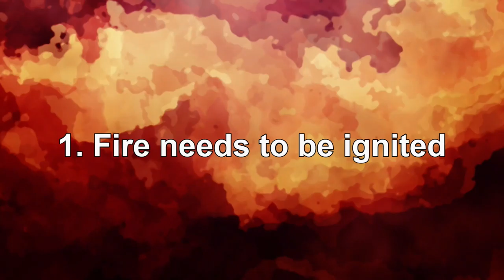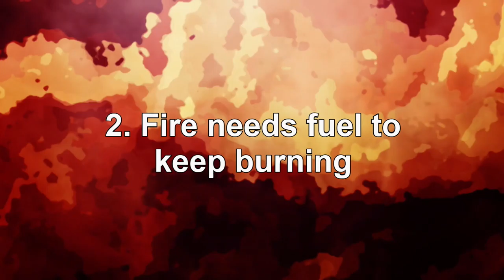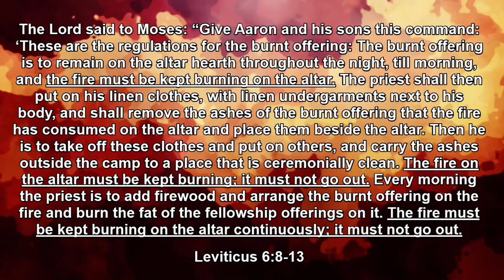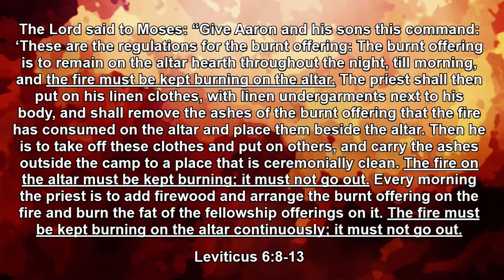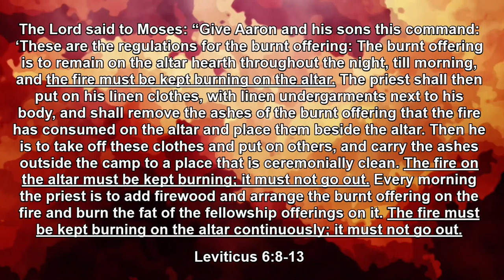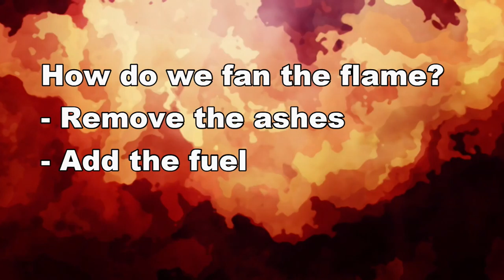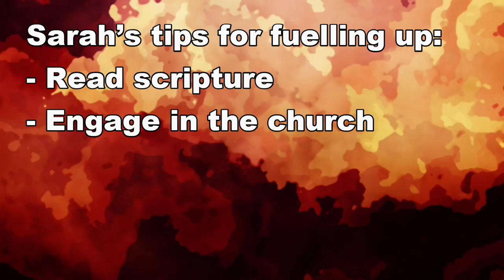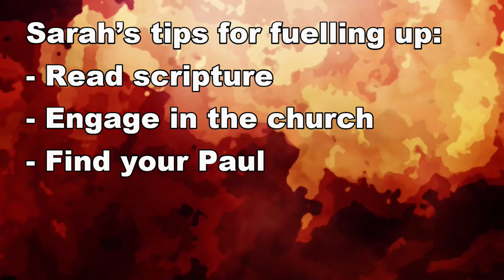Sunday Night - Fan The Flame - Sarah Walker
For a life on fire you need the right fuel and you need a source of heat.